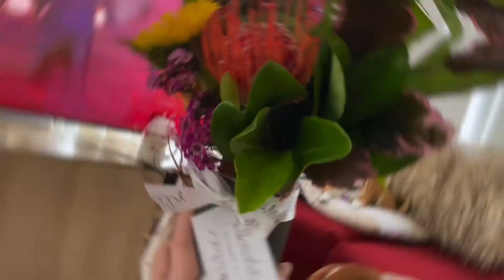ENDOMETRIOSIS SURGERY VLOG | REAL AND HONEST RECOVERY. 🤕😷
In today's video, we discuss something that many woman go through, although I do not sound knowledgeable about this topic I still thought I would film my surgery my story and MY recovery.

If you enjoyed seeing a different side of my YouTube videos then don't forget to give this video a massive thumbs up! I thought I'd make this video so I could inform other woman on what surgery might be like for them, but remembering, everyone handles pain differently.

Keep up to date with me by also following me on instagram

If you found this video useful or interesting, I'm glad I could help.
Xx